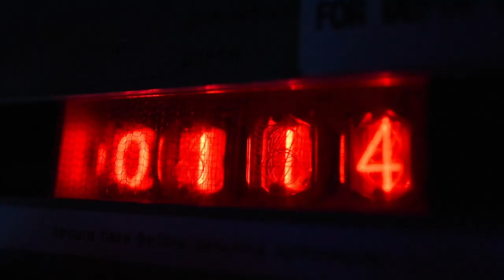U.S. 2nd Fleet Year In Review 2019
Highlighting the major exercises, milestones, and accomplishments of United States Second Fleet throughout 2019.